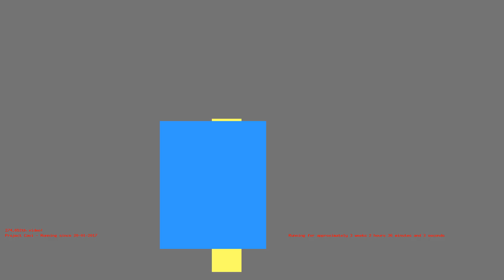1486773609 - Webdriver Cavi - H2